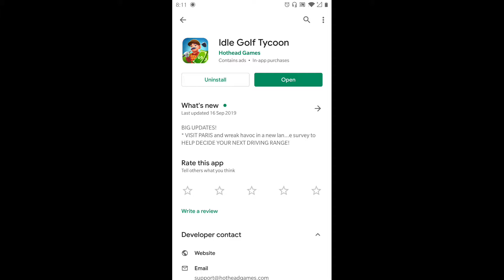Wait, then you get money - Idle Golf Tycoon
This game like another tycoon in phone. Need wait and you upgrade your business.